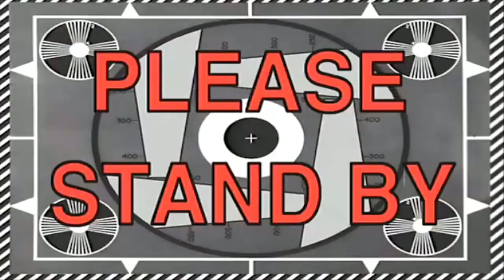REMPLACER TOUS LES BLOCS D'UN MONDE MINECRAFT PAR DU VERRE ?! - EXPERIENCE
Aujourd'hui on va s'amuser avec les paramètres des mondes superflats de Minecraft ! On va remplacer tous les blocs par de la TNT, du verre et même des silverfish !